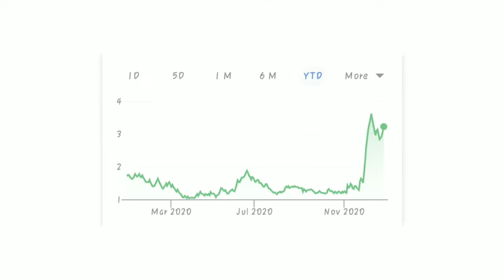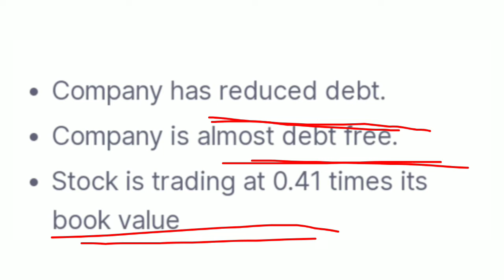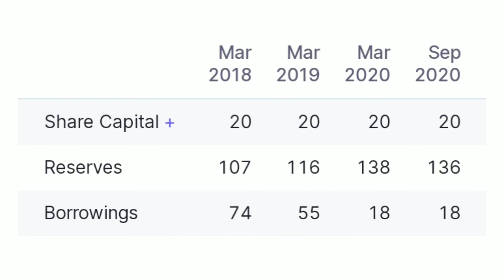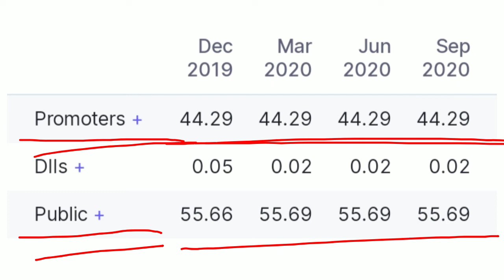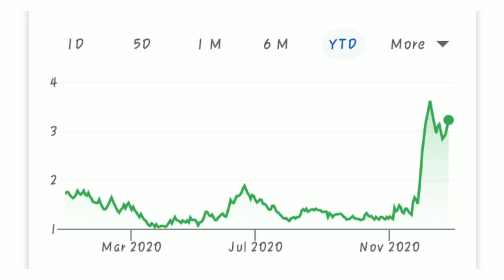Penny stock @ 3 rs | चल गया तो लखपति | Debt free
aaj hum jis stock ke bare me baat kar rhe hai woh ek penny stock hai iss company me debt nhi ke barabar hai iska result bhi ab positive me aa raha hai

Penny stock
beginners for share market
stock market
share market
fundamental analysis